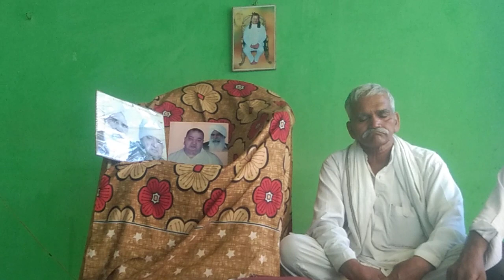gram Gurgaon mein Swami divyanand Maharaj ji ki satsang pili bhit (U.P.) 5.5.2023